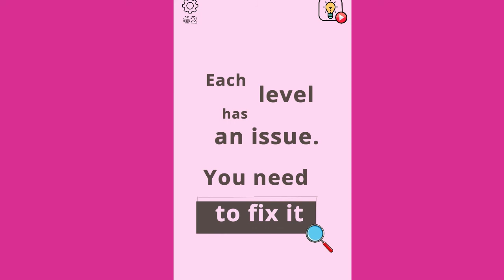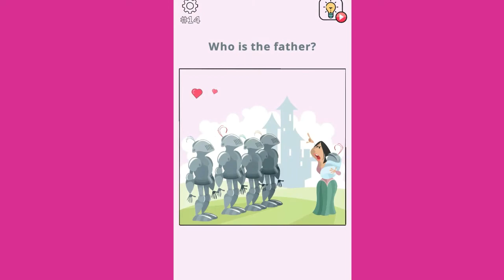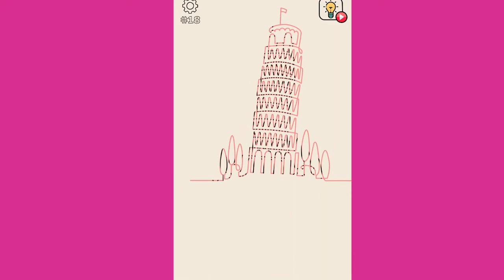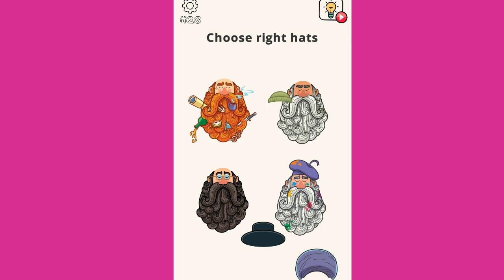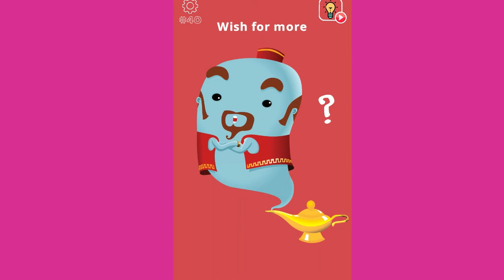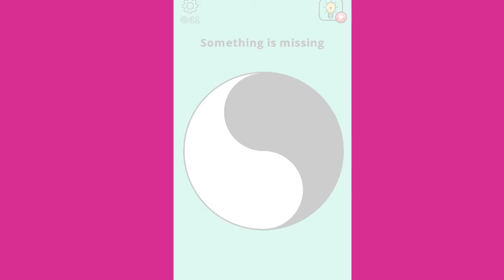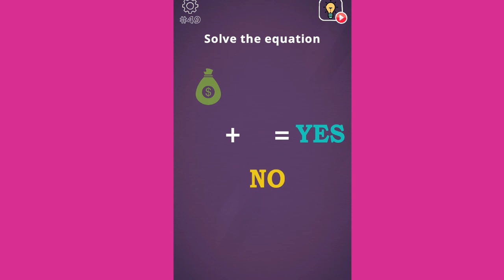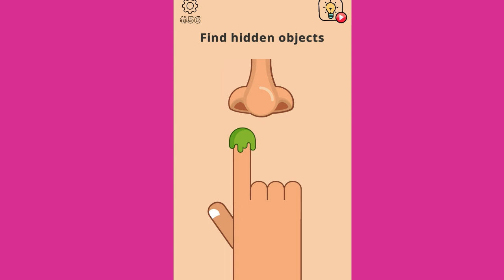Brainwash/Part:1/Ainseity/No Commentary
Download Brainwash

SUPPORT TAURTOLLO!